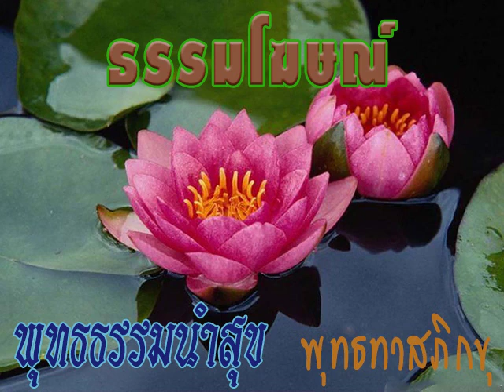2527 10 10 61 ธรรมะเป็นสิ่งที่มีวิธีทำให้กลับมา